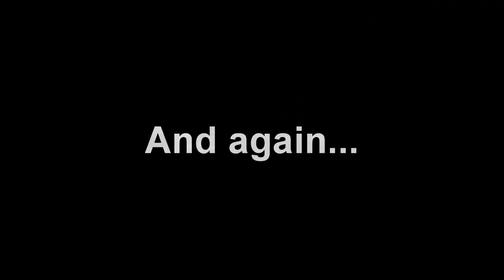Commute #1: First Upload aaaand Mic Fail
My first upload after getting my Garmin Virb Elite and doing some commuting on my mom's CBR250 with pink grips. So flamboyant. And... PUPPIES!

10 minutes into my commute the mic fails, RIP earphone users.

Bike: 2010 Honda CBR 250
Camera: Garmin Virb Elite @ 720p60f
Recorder: SGS3
Mic: Butchered Blackberry Earphones
Editor: Sony Vegas Pro 13